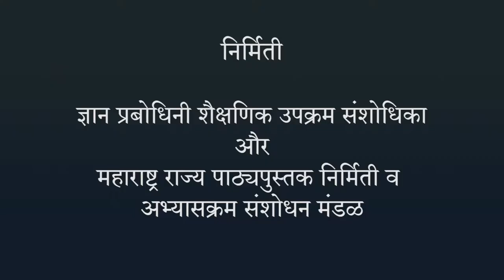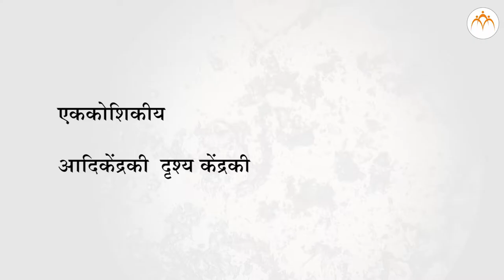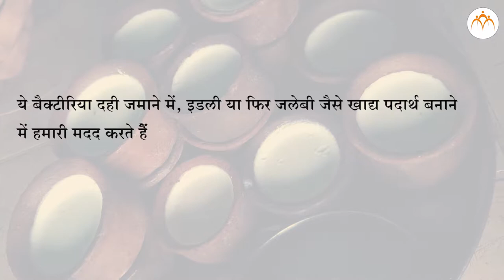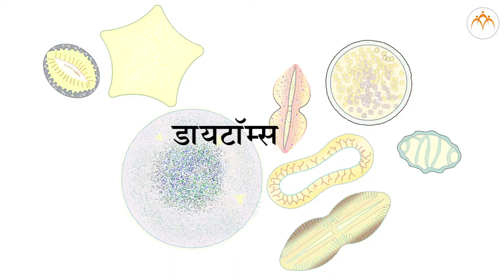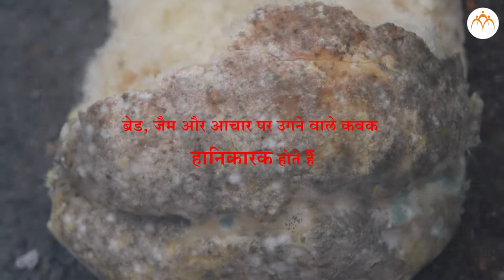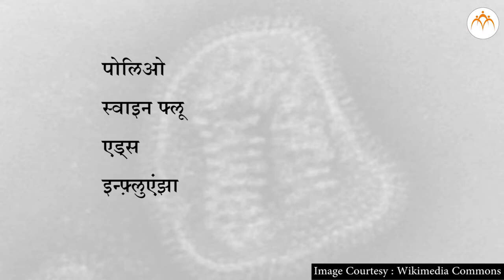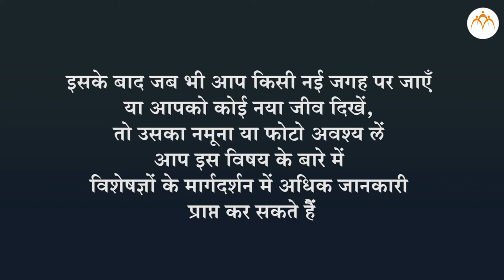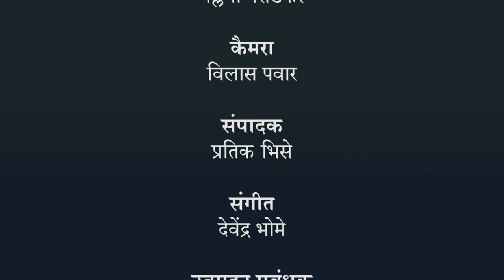सूक्ष्मजीवों का वर्गीकरण - हिंदी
सजीव सृष्टि और सूक्ष्मजीवों का वर्गीकरण